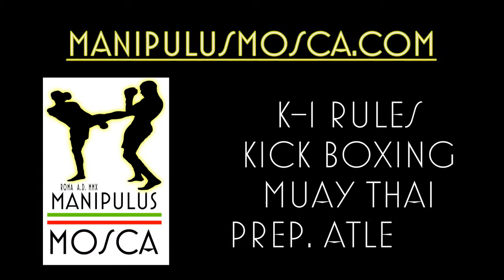Nicola Sisti. Kick Boxing Light. Regionali WTKA. 14-12-2014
Match di Kick Boxing Light disputato a Velletri il 14 Dicembre 2014, in occasione dei campionati regionali WTKA di Kick Boxing. Nicola Sisti (Manipulus Mosca). Combattimento sulla distanza delle due riprese da due minuti.

Guarda "Il 2016 del Manipulus Mosca (CrossFit, MMA, Kickboxing, Muay Thai, Preparazione atletica)"